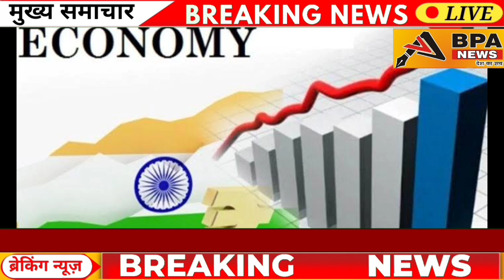TOP 20 NEWS / दिन भर की धुआंधार खबरें / indvsban,cm yogi, ashneer grover , swiggy ,stock market, aap